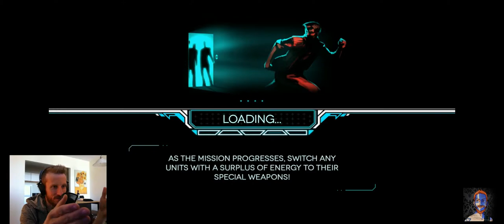Welcome to the War Room! :: UniteTheClans does There Came An Echo :: Episode 00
Check out this awesome new indie game, There Came An Echo--a game controlled only by your voice. I play Sam, the mysterious commander of our four main characters, guiding them through an epic, Matrix-esque narrative.

In Episode 00 I introduce you to the cast, and we hit the War Room for some practice using the game's speech recognition and voice command systems, blasting our way through five waves of dangerous enemies! Don't worry, I included facecam so you guys can watch me screw up my order giving by being too loud, too quiet, or just plain inaccurate. It's harder than it looks!

I'm UniteTheClans, a brand new youtuber hoping to bring you entertainment in the form of gaming videos and the occasional vlog. The channel is too new to have a schedule but I'm aiming to bring out weekly Minecraft and There Came An Echo videos for the next couple months, along with the occasional vlog about my experiences starting a Youtube channel.

"There Came an Echo is a real-time strategy game in which the player assumes command of a small squadron, using an advanced voice recognition system to issue orders. It features a character-driven sci-fi narrative that stars Wil Wheaton, Ashly Burch, Laura Bailey, Yuri Lowenthal, and more!"

Follow the geniuses behind this game...

*Dropping Out Of School from Out Of It by Brad Sucks*

I apologize for the quality of the gameplay capture--who new the default setting for OBS was 1000bps? The issue will be resolved in my other series, but will not be resolved until around Episode 07 of 'UniteTheClans does There Came An Echo' as I have already recorded quite a bit of the story.